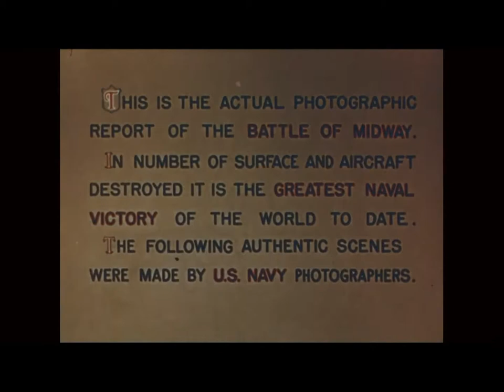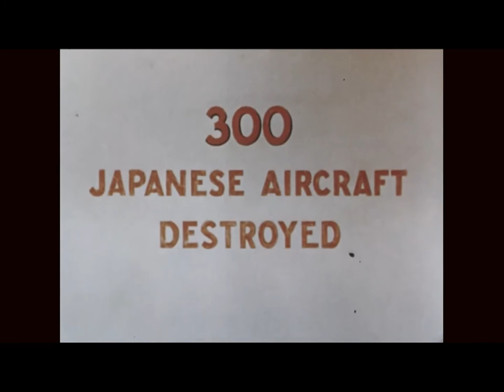Midway: The Battle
Battle of Midway Atoll 1942.  Actual 16 mm combat film produced by Navy photographers; film of Marine Corps War-fighters.  Technicolor production.  Features ground, air, and sea battle footage.  Production quality is excellent.

History Must Live!